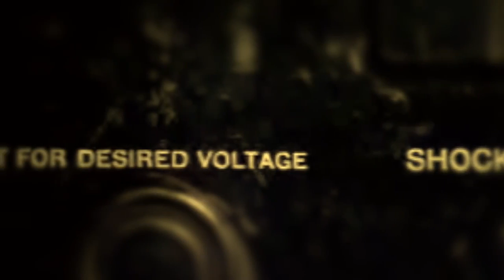Grand Massive - Embracing The Eyesore (7us/7hard)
Grand Massive – "EmbracingThe Eyesore"

Taken from the EP "2"

Lyrics: John Lancaster

Label: 7Hard

Video by Why Not Productions? Sweden